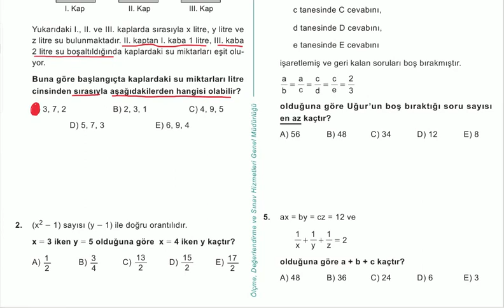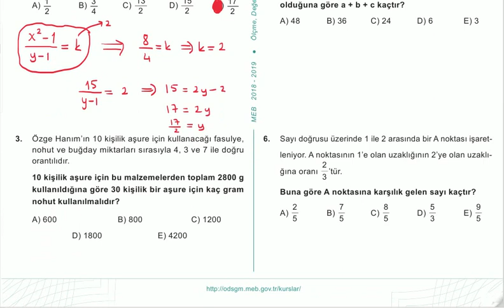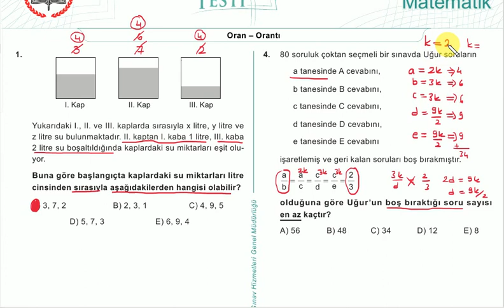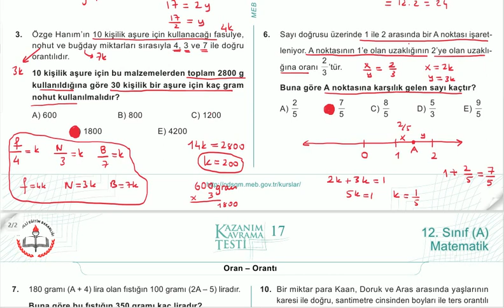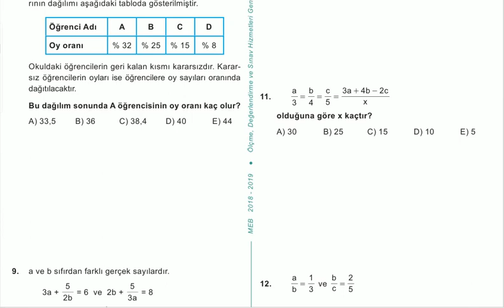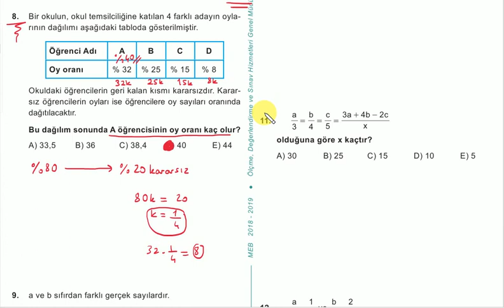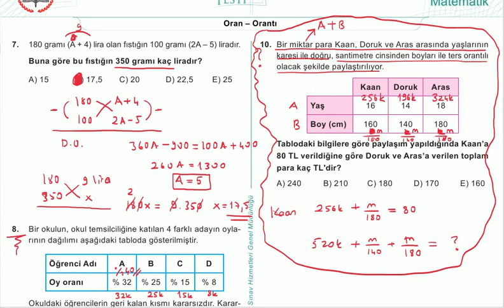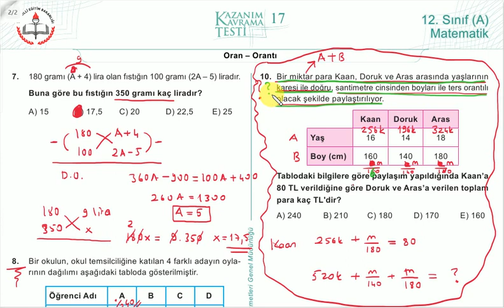Oran-Orantı : Oran ve Orantı Meb Kazanım Testi Çözümleri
BUders Üniversite Sınavı Matematik Hazırlık konu anlatım videolarından "Oran ve Orantı Meb Kazanım Testi Çözümleri" videosudur. Hazırlayan: Kemal Duran (Matematik Öğretmeni) adresinden özgeçmişe ulaşabilirsiniz.